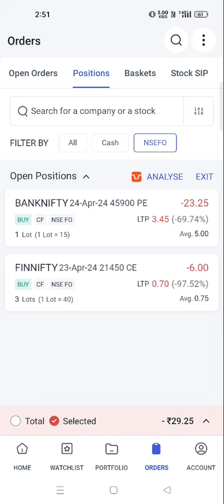bank nifty tomorrow